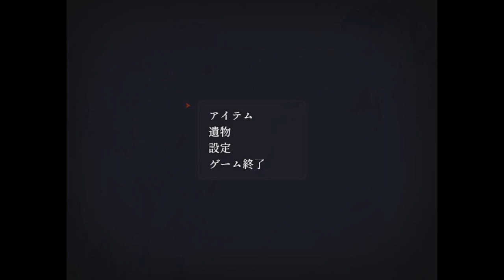巨大女の恐怖【怨溺】実況プレイパート3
主人公がイケメン過ぎるぜ！